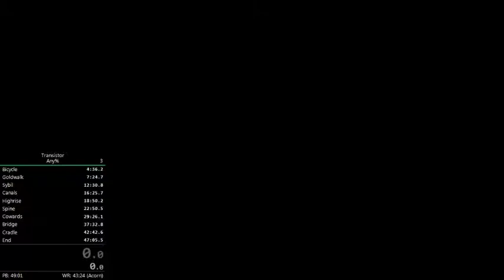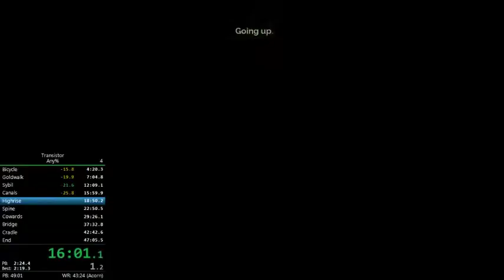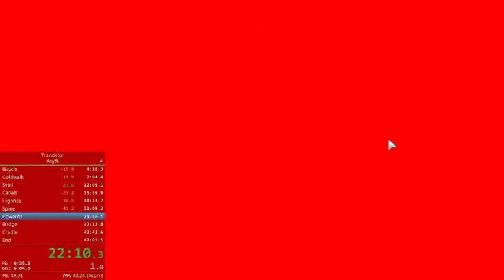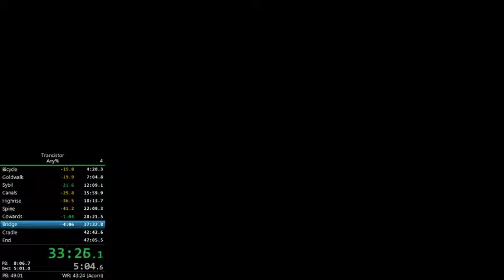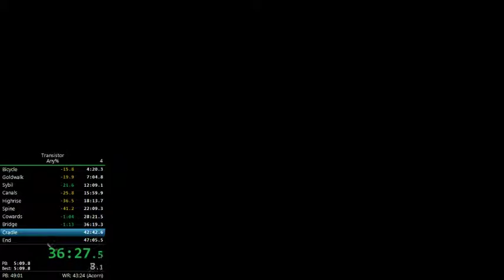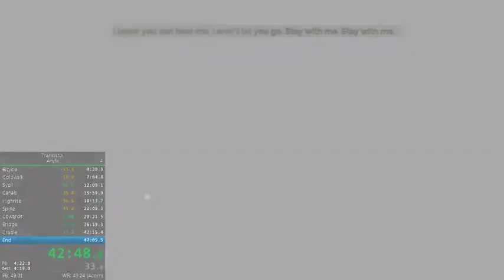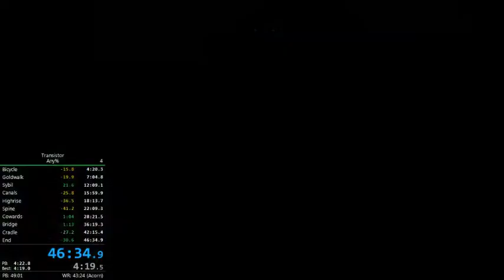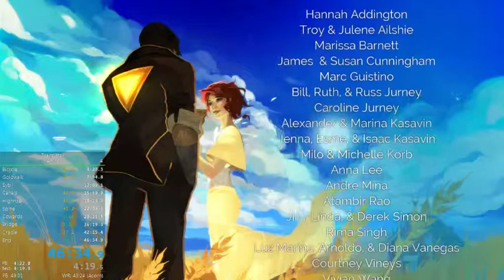Transistor any% speedrun - 46:34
Ties Onin's run, which is currently the best recorded time with Vsync on. Missed Empty Set skip, had some problems with Men fights, but had really solid almost everything else to get an overall decent run. Apparently have 3 minutes to save somehow.